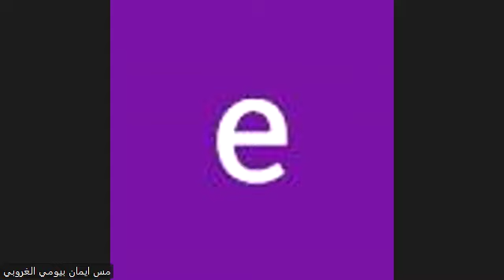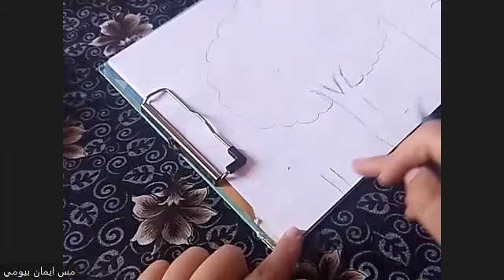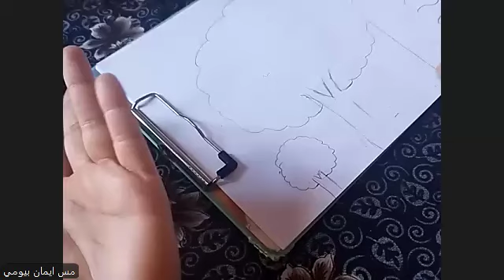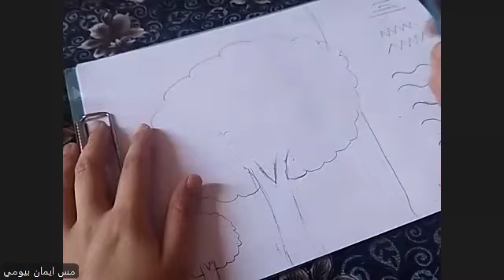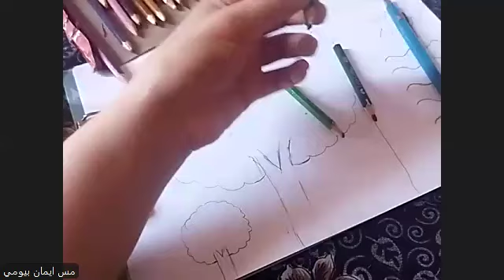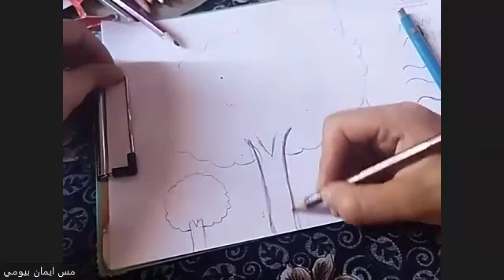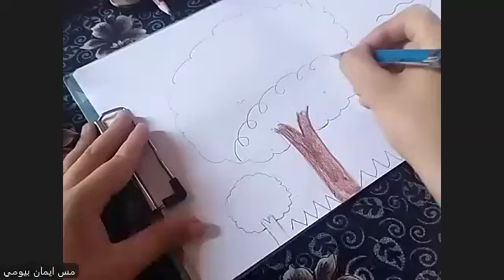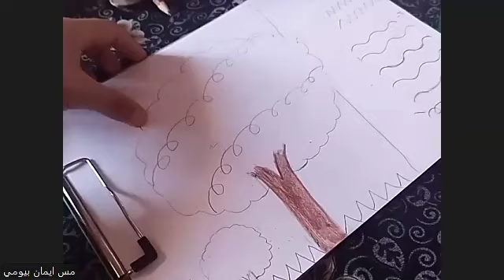حصة الرسم kg 1 (p2)